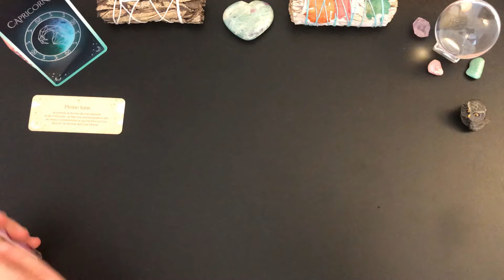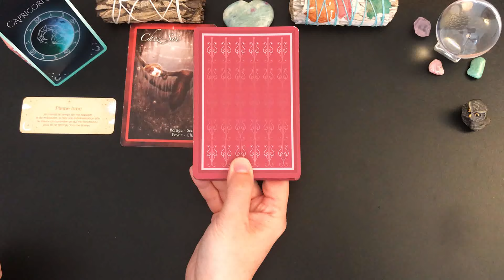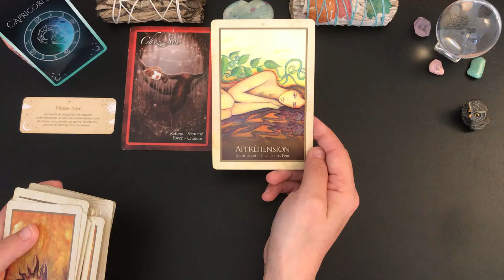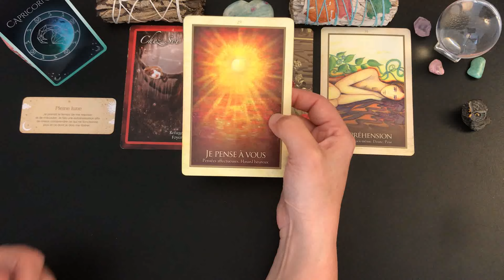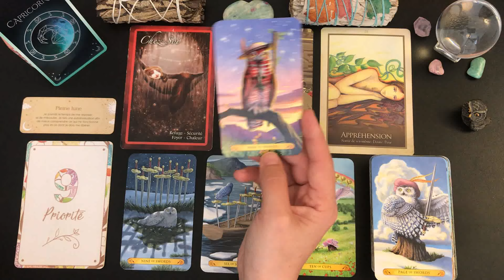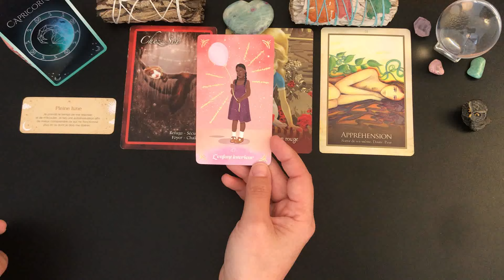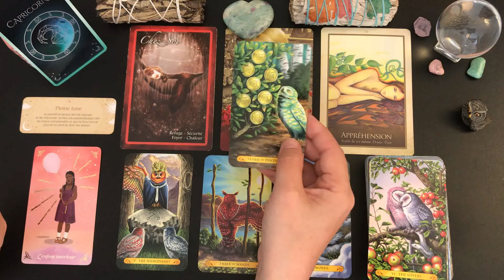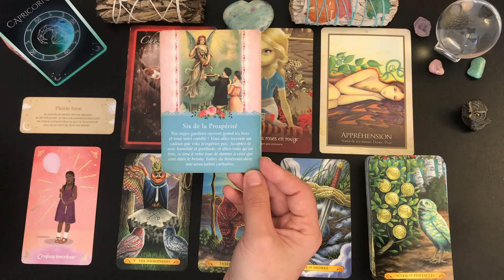♑️CAPRICORNE🌿🌸 DU 1ER AU 15 JUIN 2024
🦋Guidance intuitive des énergies générales, tarots et oracles, taroscope capricorne, guidance capricorne, développement personnel, cartomancie, spiritualité.🦋